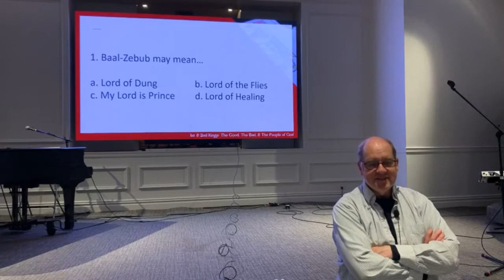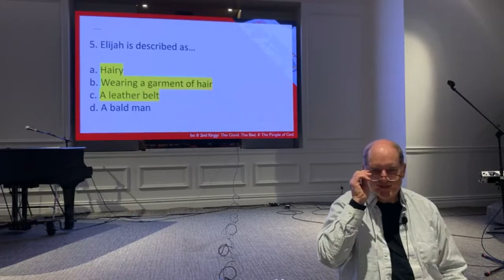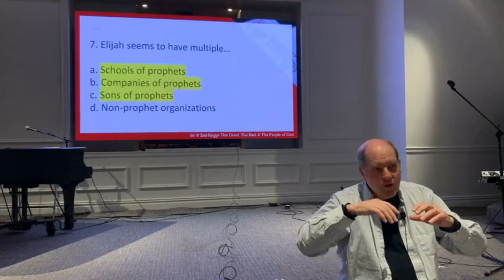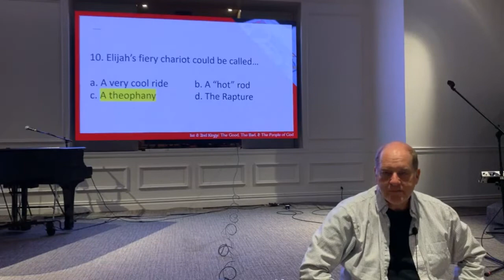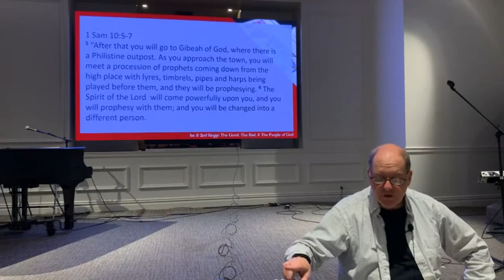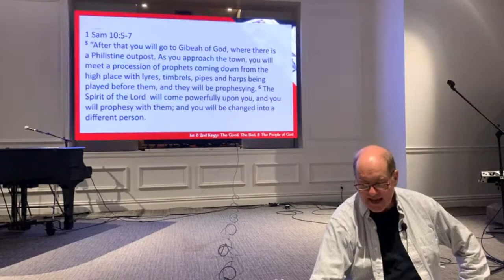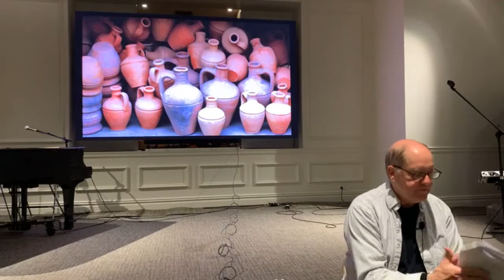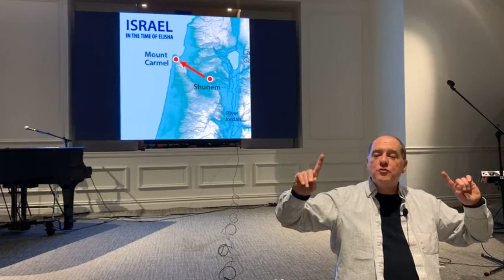2nd Kings | Steve Tomlinson | Chapters 3 & 4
The last 10 minutes of class are silent due to technical issue.